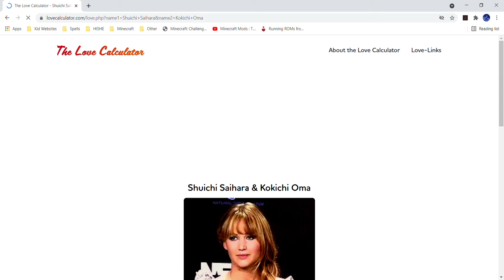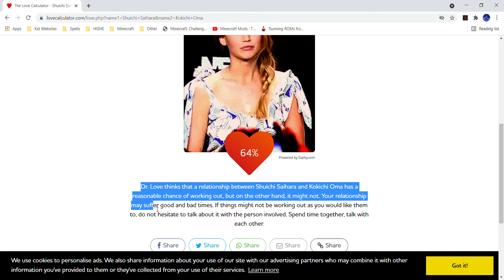"God is dead and we killed him" - Fredrick Nietzsche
"Now we are all sons of bitches" - Kennith Bainridge